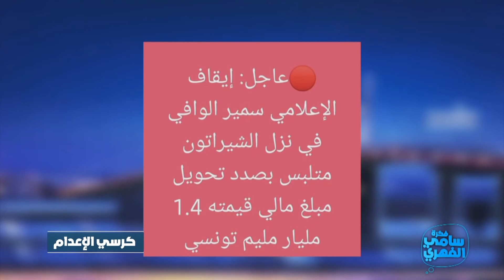Fekret Sami Fehri S04 Ep02 | سمير الوافي: علاء عملي تليفون وأنا زلقت مني كلمة